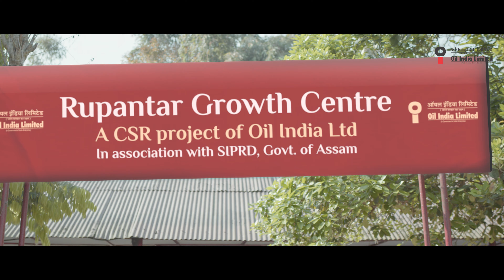OIL CSR Success Stories: Project RUPANTAR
Rupantar - Bonalota Chowrak Neog, Baghjan, Dist: Tinsukia, Assam: Bonalata, speaks of her dream to create better opportunities for her son and her family. She fondly remembers her journey with OIL's CSR Project Rupantar which has given a definitive meaning to her life. With advanced training on diversification of Handloom and other financial & material inputs she started earning additional income which has paved the path towards social and economic empowerment enabling her to fulfil her dreams.
 Christened as Rupantar, the project has been one of the flagship interventions of OIL’s CSR for creating opportunities of alternate livelihood for unemployed women & youth of OIL’s operational areas covering the districts of Upper Assam since 2003. The primary objective of the project is to engage in entrepreneurship development programs providing scope for avenues of self-employment in the primary, secondary and tertiary sectors. The project since 2003 had encouraged many self-help groups (SHGs)/joint liability groups (JLGs) to pursue need based economic activities by providing them with skill training, entrepreneurship education and other handholding in the form of financial & material assistances for starting the initial entrepreneurial ventures by the groups.